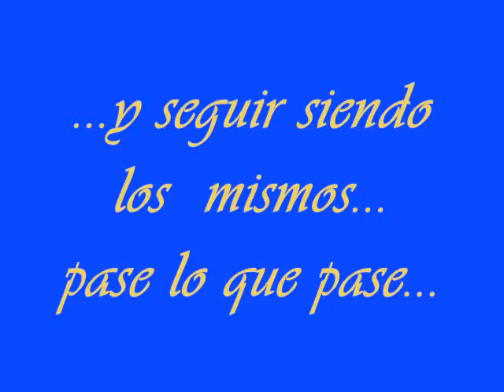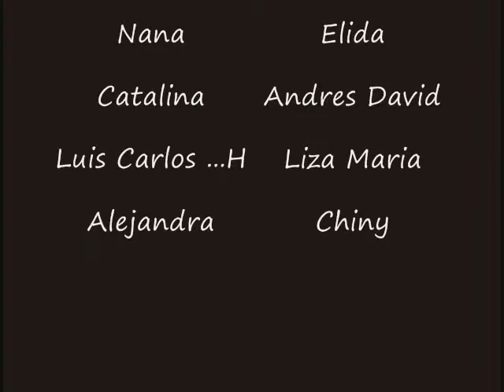a mis sobrinos.wmv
Dedicado a mis sobrinos a quienes quiero mucho.